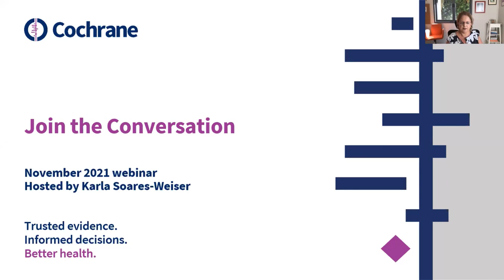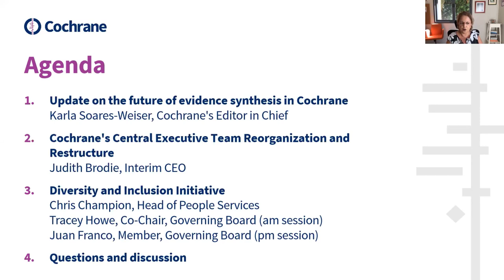Update on the future of evidence synthesis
Watch a recording from the November 2021 Join the Conversation webinar.
Cochrane's Editor in Chief Dr Karla Soares-Weiser introduces the session and provides an update on the future of evidence synthesis in Cochrane.